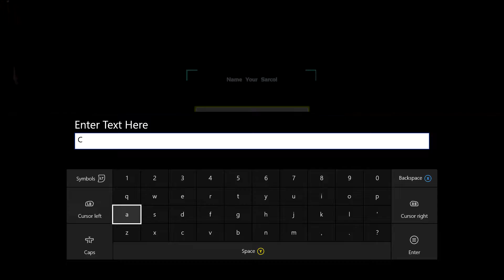BOB'S ISLAND | ARK SURVIVAL EVOLVED | DAY 20 | KARMAN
So we got ourselves our first Carnivore.. Karman! Its day 20, and its time to start thinking about taming our Army of Dinos!